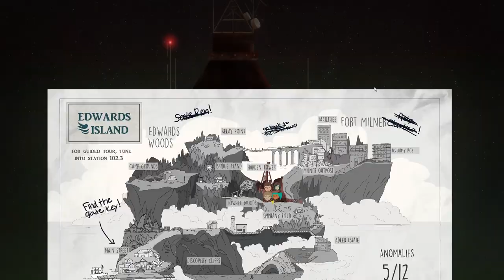Oxenfree Raw Gameplay Part 4: Ren's Second Brownie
Part 4 of my first playthrough of Oxenfree